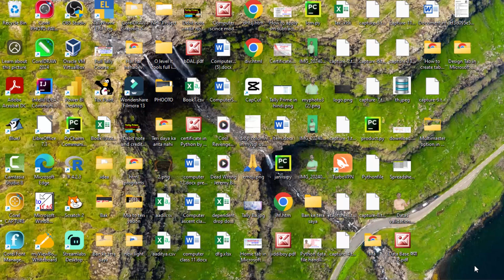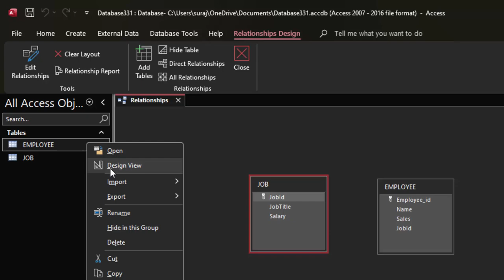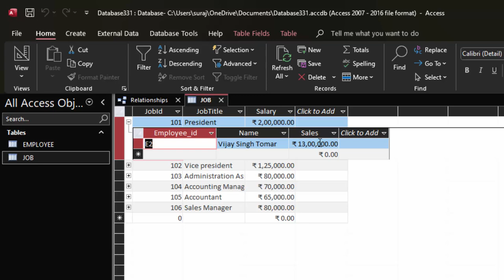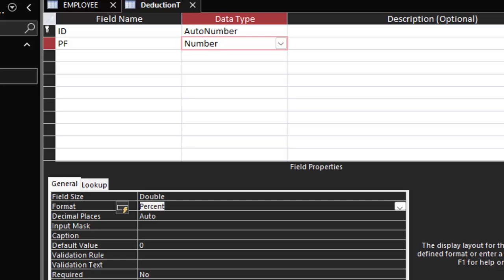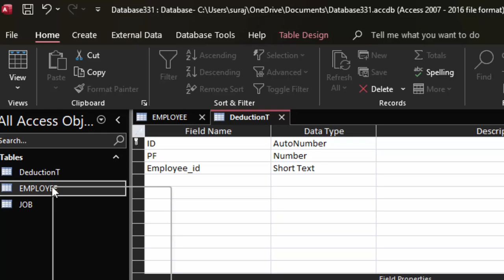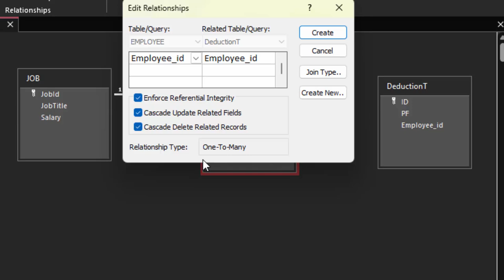How to link two or more tables in ms Access in hindi@COMPUTEREXCELSOLUTION